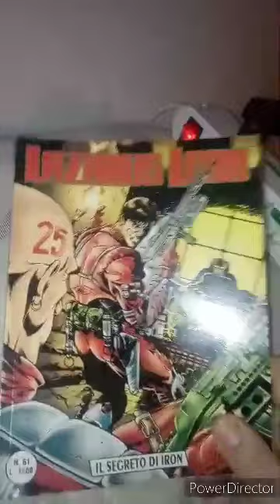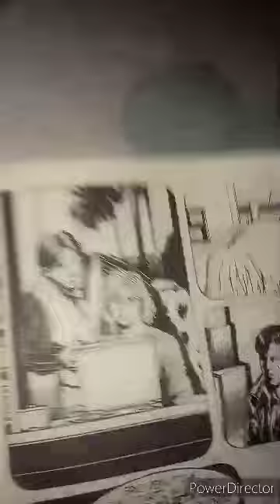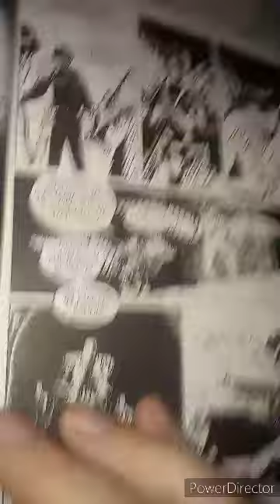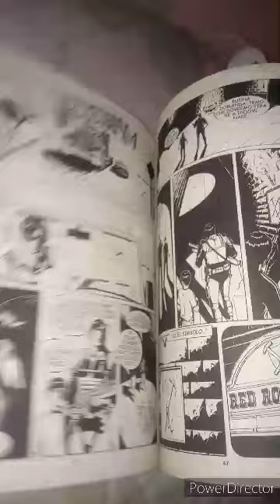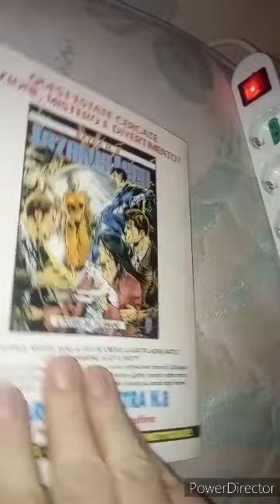Lazarus Ledd. n.61. Il segreto di Iron. 2 fine